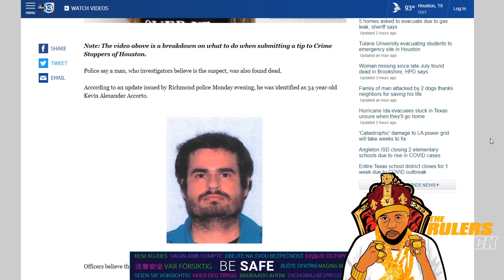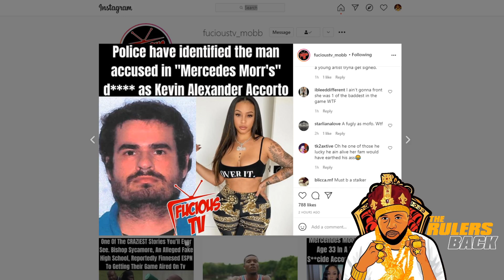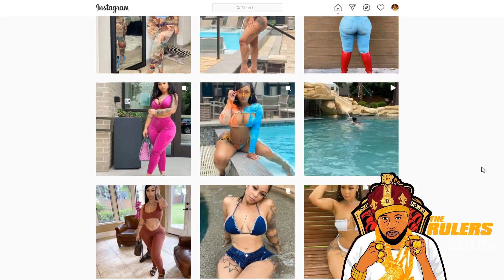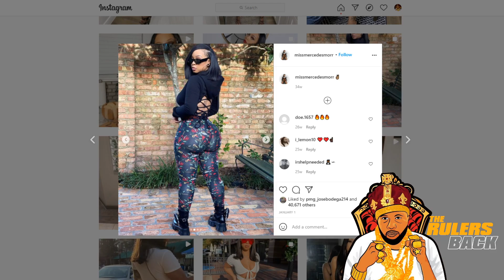IG MODEL MERCEDES MORR FOUND SUSPECT IDENTIFIED DJ ENVY CALLS KANYE WEST A CLOWN